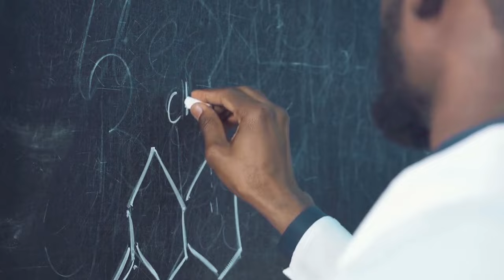VALERIANA, muito mais que uma planta para INSÔNIA.